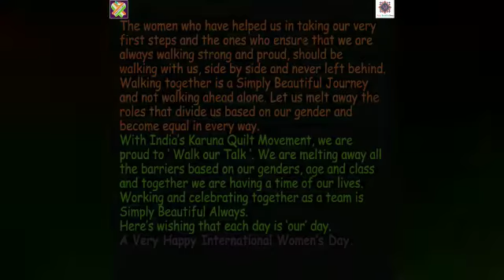Happy International Women’s Day 🤗